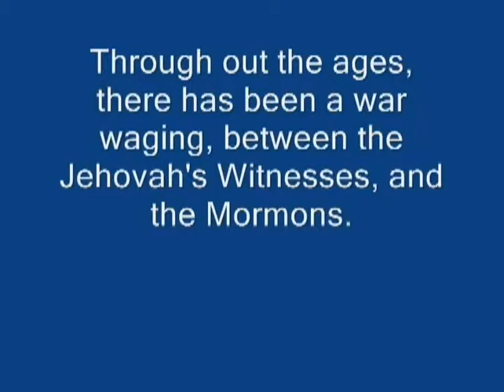Blood Covenant part VI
The war between Jw's and Mormon missionaries.